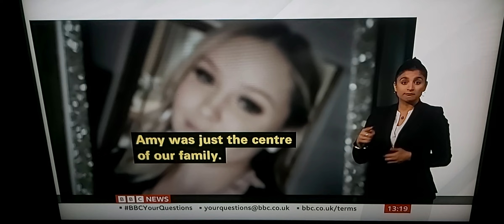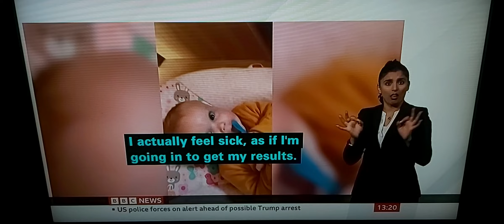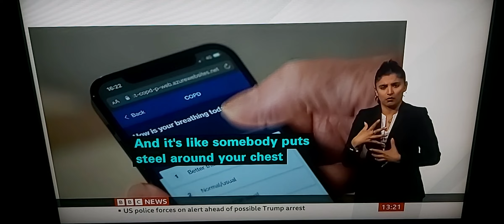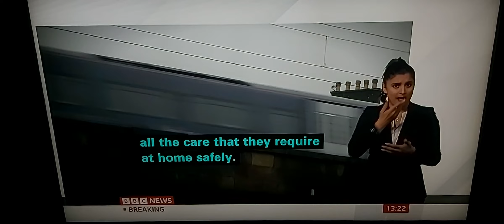North-South Divine in Asthma & Lung attacks figures that worst in north, lowest in south - find why?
BBC News at One with BSL interpreter on BBC News Channel on Tuesday 21st March 2023.

BBC Health Correspondent Jim Reed reports.

Amy Greenwood, 22, Skelmersdale Resident in Lancashire who has Asthma attack and switched off the support machine & died at Wigan Royal Infirmary.

Joanne Greenwood, Amy's Mother.

Sarah Woolnough, Chief Executive of Asthma + Lung UK.

Olaf Schnieder, German COPD Patient who currently lives in Paisley, Scotland.

Dr. Chris Carlin, Consultant Respiratory Physician at Queen Elizabeth University Hospital in Glasgow, Scotland.